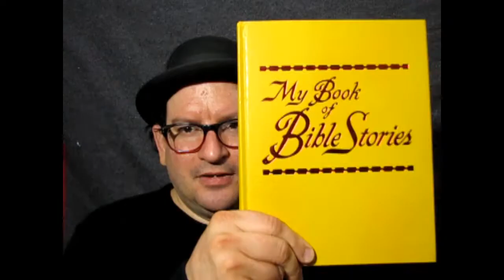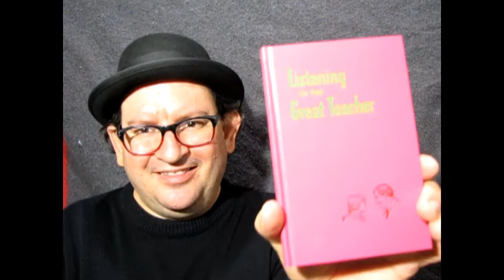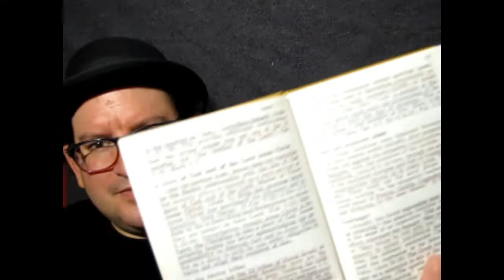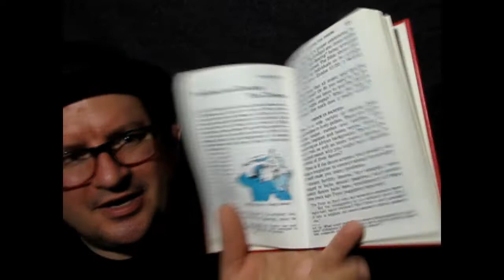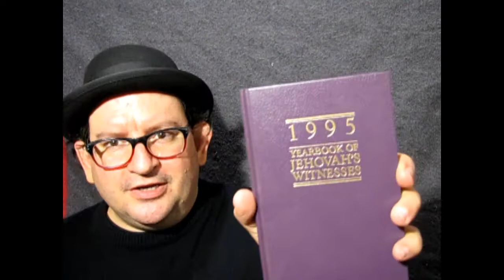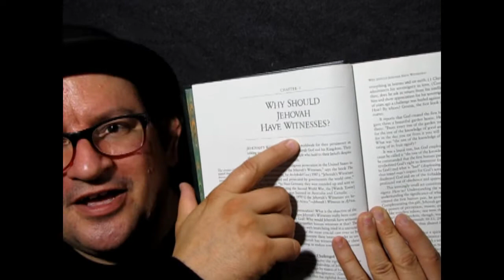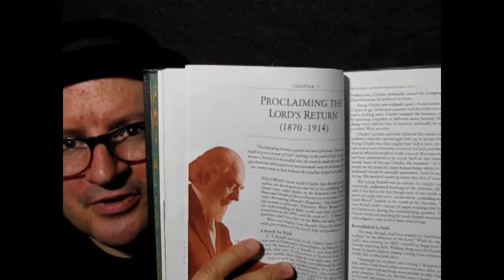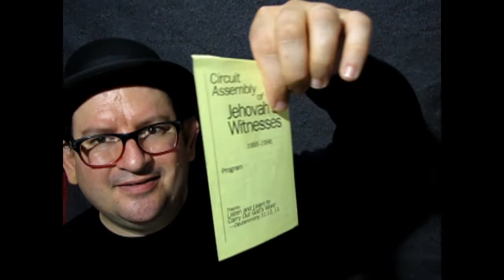My Old Watchtower Video and Book Collection 2